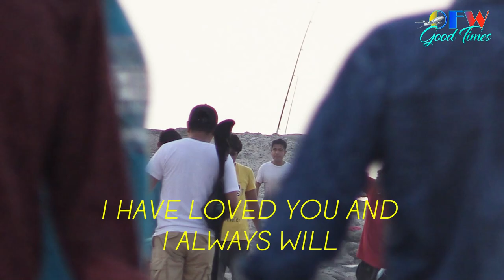DON'T KNOW WHAT TO SAY | KARAOKE | Male & Female Voice | With Lyrics | UAE FISHING | OFW GOOD TIMES